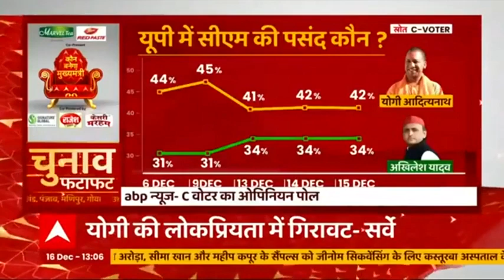Lok Sabha में Ajay Teni को लेकर भारी हंगामा, हटाने को लेकर क्या बोले विपक्ष के नेता?, सुनिए..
अजय मिश्रा टेनी को हटाने की मांग को लेकर आज भी लोकसभा में भारी हंगामा, दोपहर दो बजे तक कार्यवाही स्थगित..